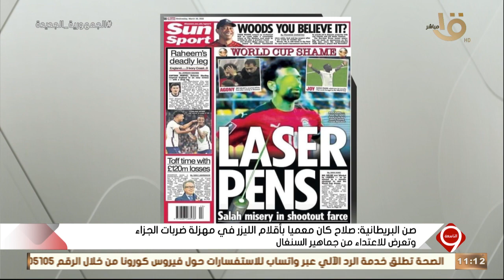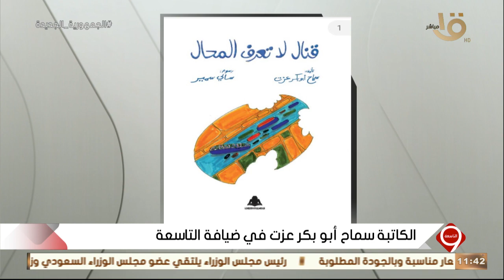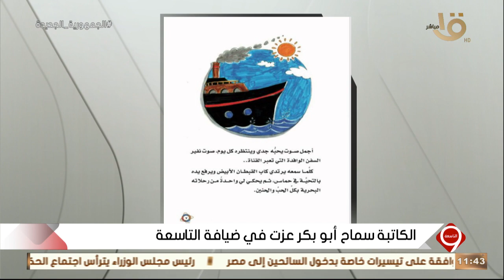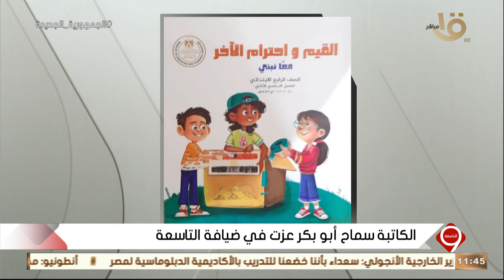إحياء القاهرة الخديوية - الكاتبة سماح أبو بكر عزت - الناقد الفني طارق الشناوي.. الحلقة الكاملة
التاسعة | إحياء القاهرة الخديوية - الكاتبة سماح أبو بكر عزت - الناقد الفني طارق الشناوي.. الحلقة الكاملة 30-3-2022